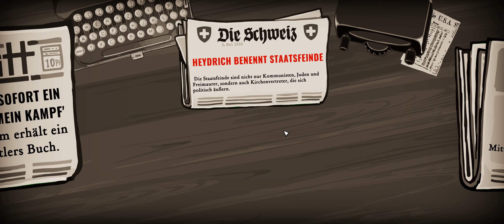Hilfe aus dem Ausland? - Through the Darkest of Times - #07 - Daniel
Über Through the Darkest of Times:
Berlin, Januar 1933: "Adolf Hitler ist Kanzler!" ... Wir alle wissen, was diese Meldung bedeutet, unausprechliche Schrecken werden die Welt heimsuchen. Zu wenige stellen sich dem Deutschen Reich entgegen. Kannst du es? Führe eine Widerstandsgruppe durch die dunkelste aller Zeiten.

Titel: Through the Darkest of Times
Genre: Abenteuer, Indie, Simulation, Strategie

Entwickler: Paintbucket Games
Publisher: HandyGames
Veröffentlichung: 30. Jan. 2020